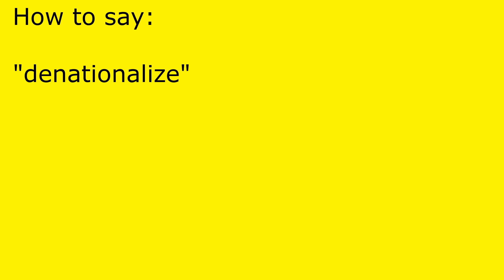How to pronounce denationalize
denationalize pronunciation.